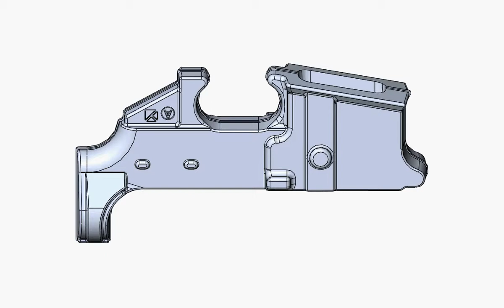AR15 Lower receiver raw forged components ZM Forging